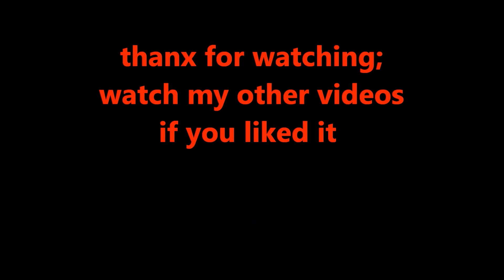GoPro Airsoft desert warfare 1080p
first battle with my new GoPro hero 2 i have an m4 (kwa) desert snakeskin pattern camo painted 9.6v battery pack (AEG) shooting 400fps and a tightbore barrel and a upgraded PTS rail system we play eve